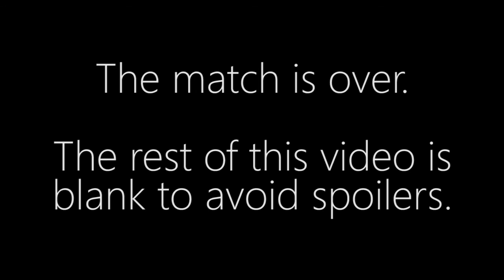uThermal vs. Harstem - TvP - WCA Groups A + B